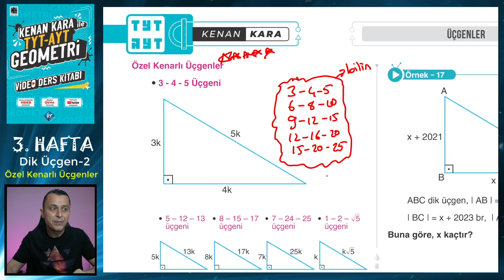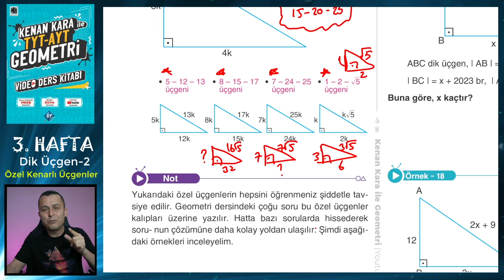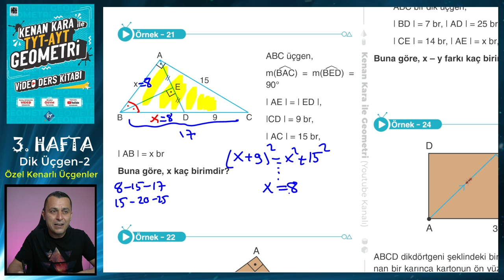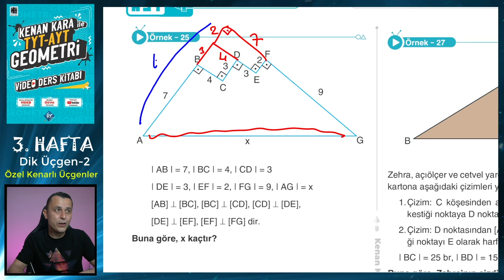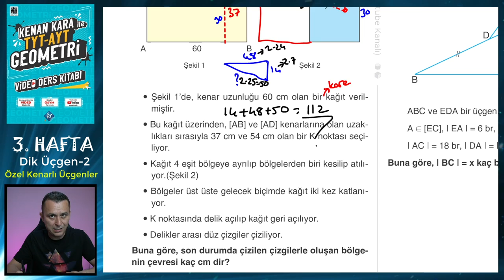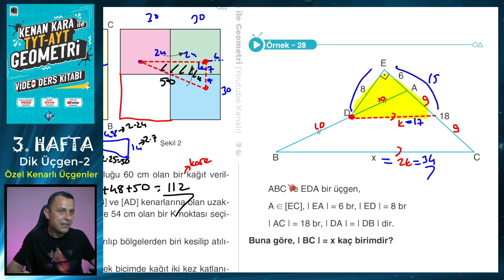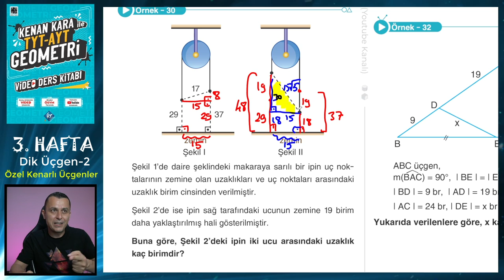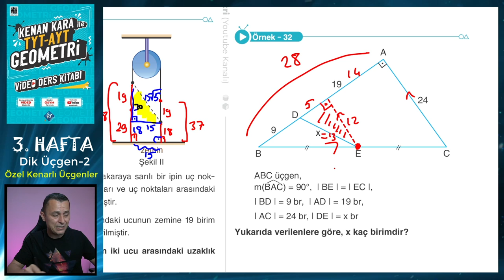DİK ÜÇGEN - 2 | ÖZEL KENARLI ÜÇGENLER | TYT-AYT GEOMETRİ KONU ANLATIMI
TYT-AYT Geometride Dik Üçgen konusundaki Özel Kenarlı Üçgenler kısmının yeni nesil sorularla ayrıntılı şekilde anlatımı